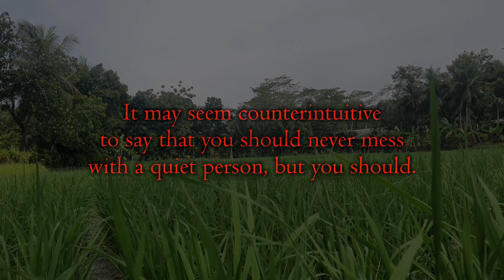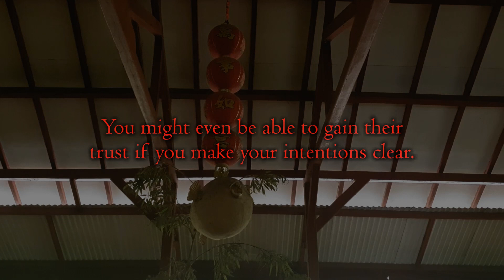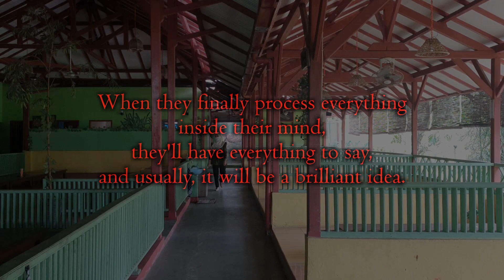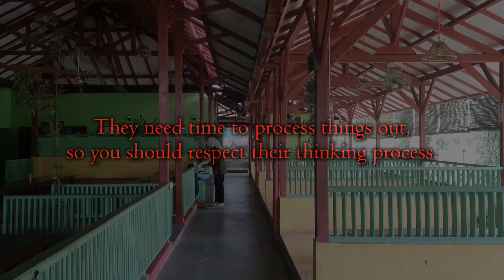Never Mess With a Quiet Person Or ... Why Disturbing Quite People Won't Make You Happy.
It may seem counterintuitive to say that you should never mess with a quiet person, but you should. Quiet people are the most creative, sensitive, and smart people in the world. They're also the most reliable, as they listen carefully to other people's opinions and act only after considering all the relevant facts. You can recognize a quiet person by their calm body language and their ability to stay cool and collected in a crisis.